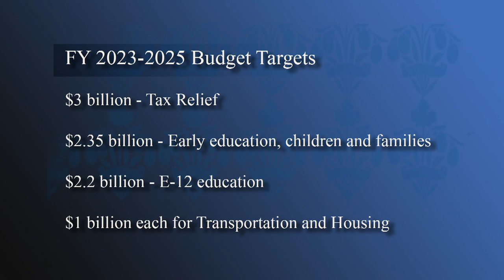DFL Budget Targets / GOP Tax Plan / Lowering Gas Prices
The budget targets presented by Governor Tim Walz and DFL legislative leaders  utilize the state’s $17.5 billion budget surplus to supplement spending in more than thirty budget areas, including $3 billion dollars earmarked for tax relief, aids and credits.  Following details and highlights of the budget announcement, Senator Bill Weber, R-Luverne, ranking member of the Senate Tax Committee, joins Capitol Report moderator Shannon Loehrke to outline the GOP "Give It Back" tax relief proposal.

An attempt to lower the cost of gasoline by repealing Minnesota’s minimum markup law is progressing in the legislature.  The bill's sponsor, Senator Jordan Rasmusson, R-Fergus Falls, joins Shannon to explain the history of the measure and the reasons to repeal it.

Also in the program, highlights from a ceremonial bill signing for a measure to reduce catalytic converter theft, and DFL lawmakers explain the rationale for a measure that would protect both providers and out-of-state patients from the legal ramifications of reproductive health care services that are banned or limited in other states.